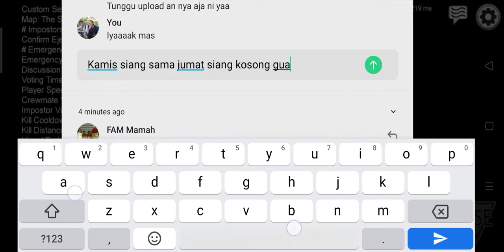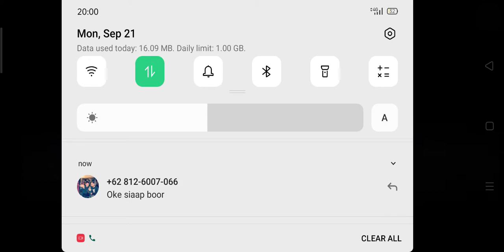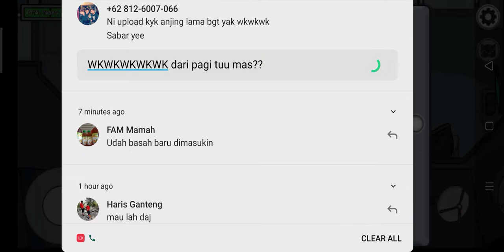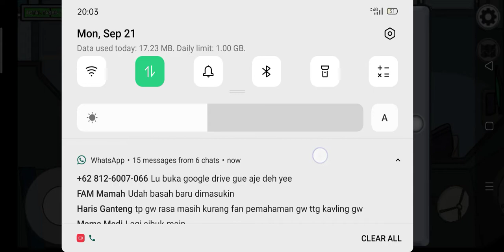FASTEST MATCH IN AMONG US HISTORY | AMONG US INDONESIA